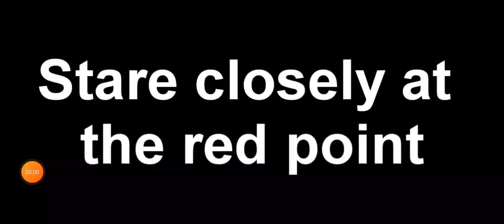AN INSANE OPTICAL ILLUSION!!!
stare at the red cube for 30 seconds without blinking then... look around your room or where ever you are